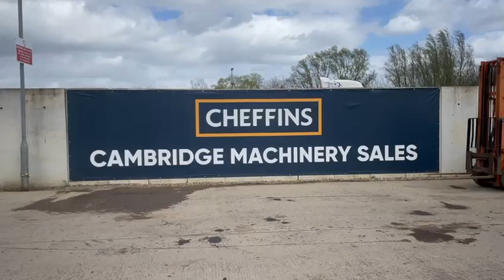Cheffins Lot 2078